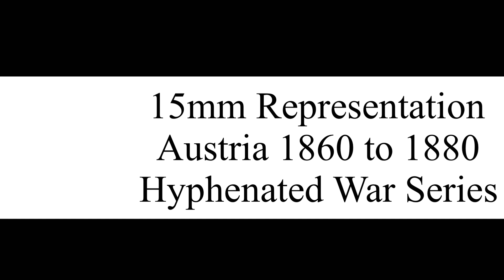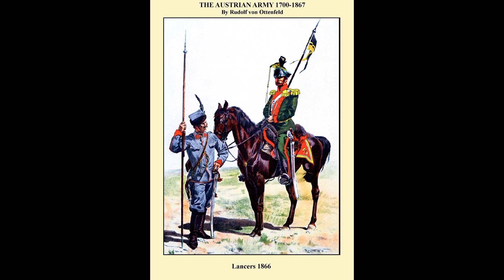15mm Austrian 1866 Army 15mm, wargaming austrian army, miniatures,austro-prussian war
This is a 15 mm war game army representing the Austrian Hungarian army starring 1866. I used old glory figures and Essex to build the army. It has roughly 4 corps, A cavalry corp and supporting artillery.